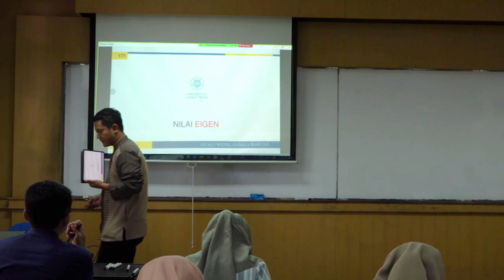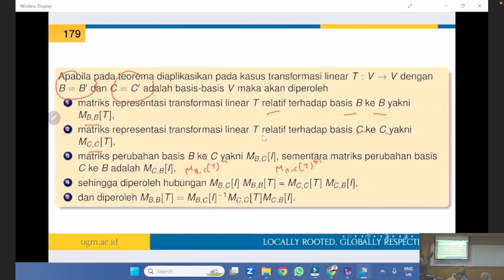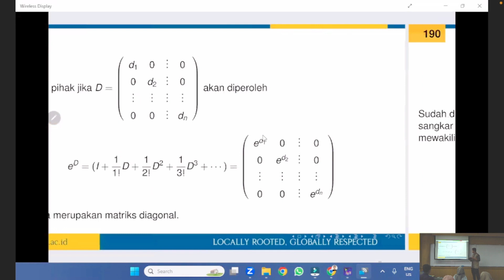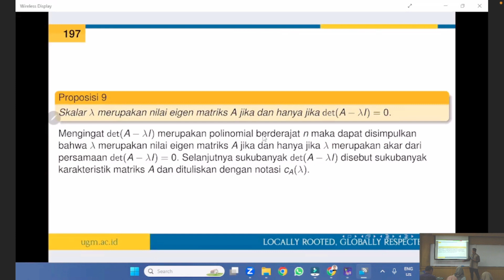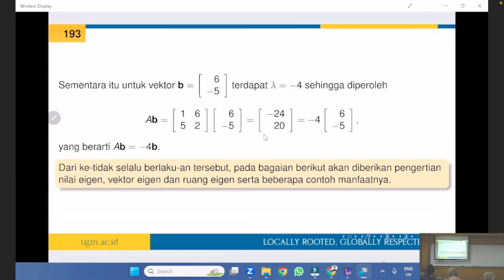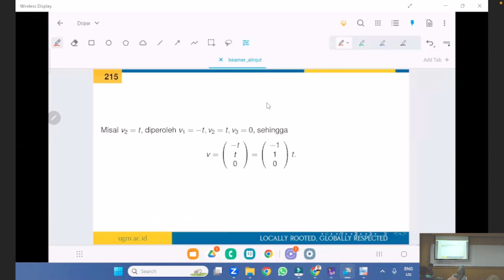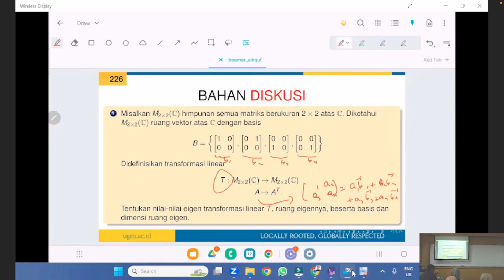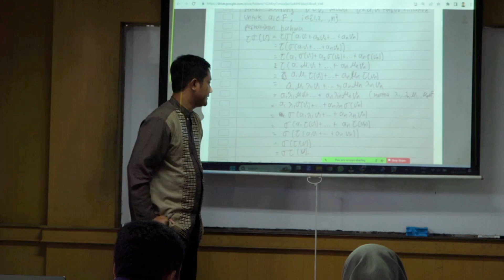Aljabar Linear Lanjut Nilai Eigen